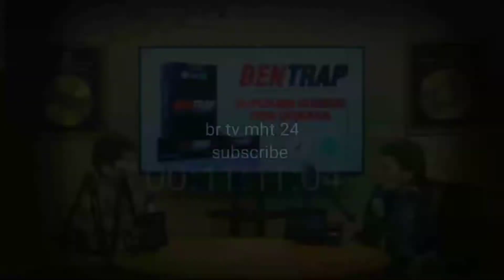kabar terbaru❗raja dangdut Rhoma irhama ternyata tidak kenal dengan Rizky bilar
Kabar terbaru.
Raja dangdut Rhoma irhama ternyata tidak kenal dengan Rizky bilar

Selamat datang di Chanel YouTube BR TV MHT 24🙏
Channel ini menyajikan Vidio Vidio berita terbaru  dan viral seputaran artis dan youtuber. Dengan informasi singkat padat dan jelas.
Bagi teman Teman yang suka dengan Channel ini, mohon dukungan nya dengan cara : like subscribe komen dan aktifkan lonceng nya, agar teman teman selalu mendapat notifikasi Vidio terbaru dari channel br tv. Terimakasi🙏🙏